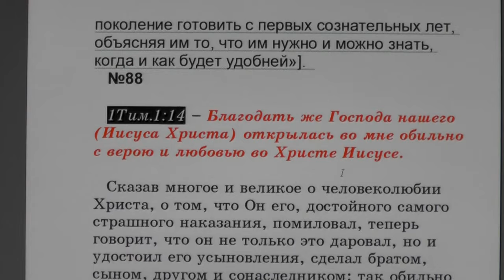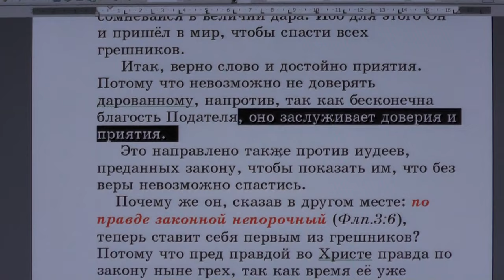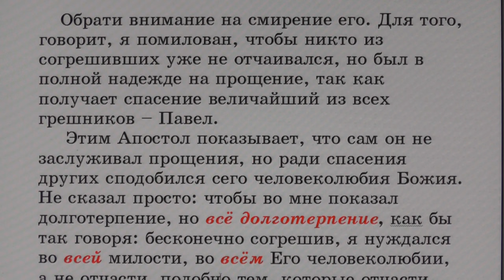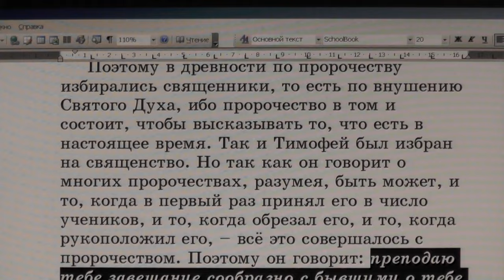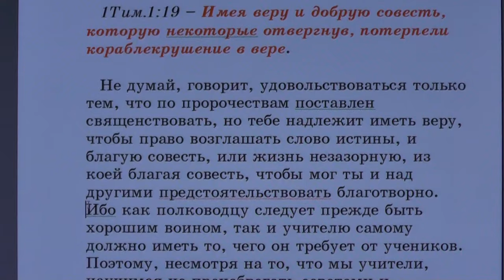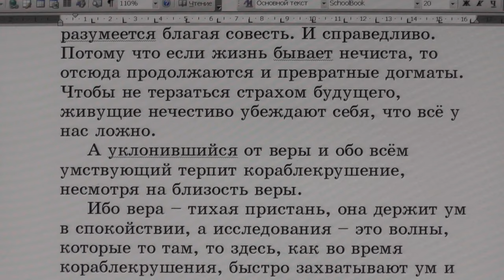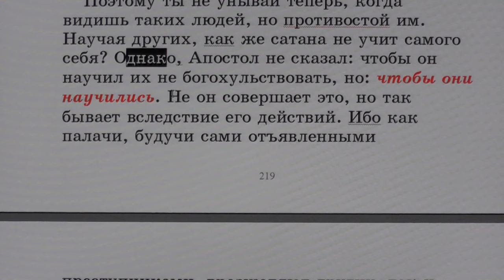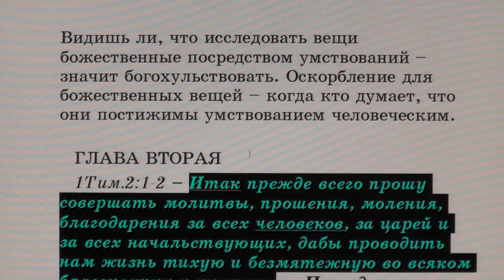№88. 1Тим. 1:14. С толкованием блаженного Феофилакта и комментариями